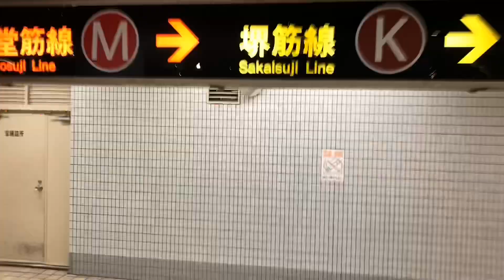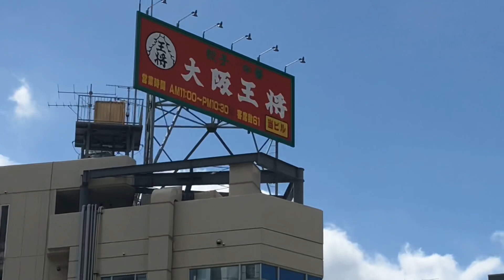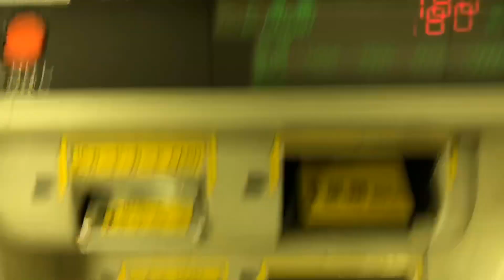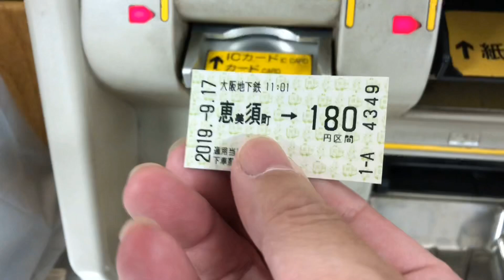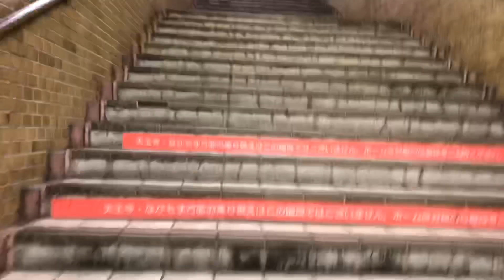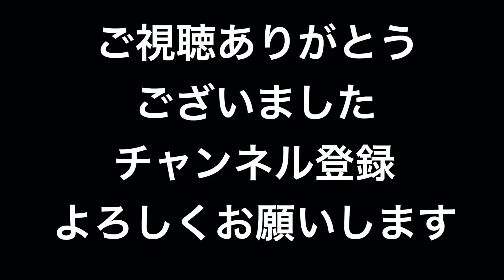ビデオカメラPanasonic HC-WZ590Mを購入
ビデオカメラPanasonic HC-WZ590Mを買いに地下鉄堺筋線で行きました。
バッテリーと充電器と三脚を買って戻って来ました。